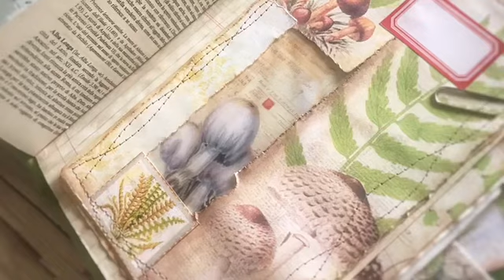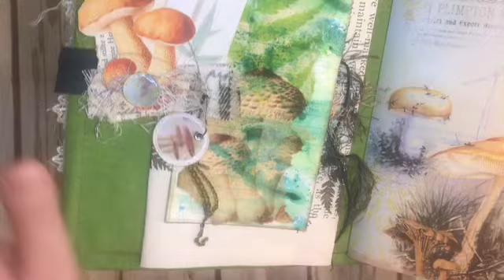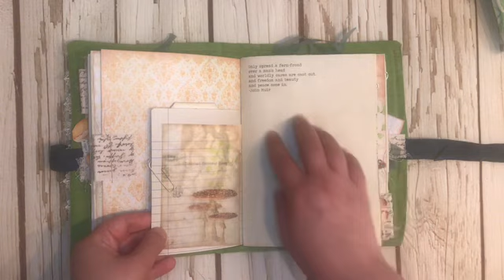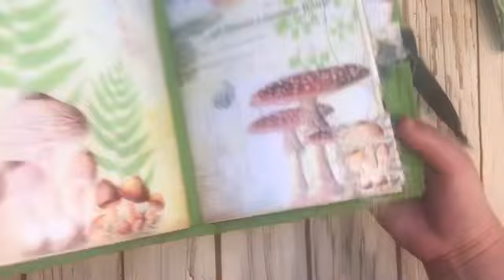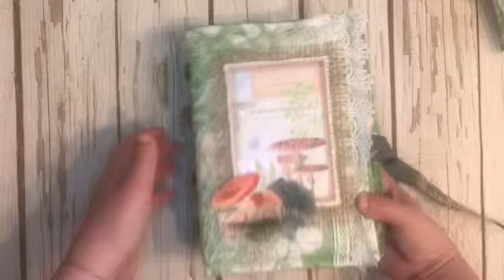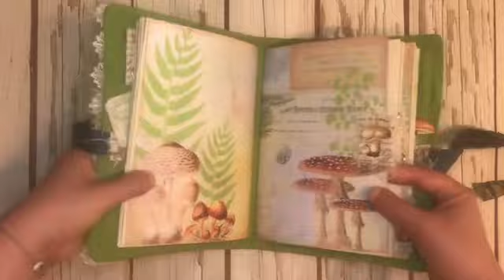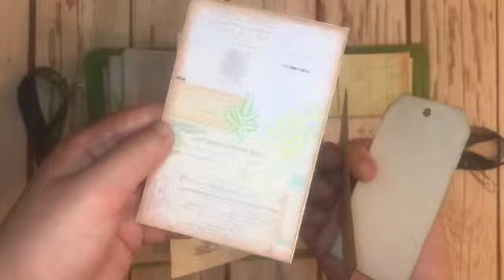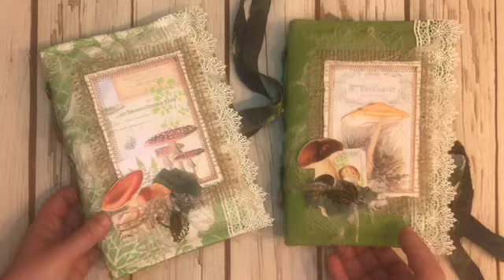Junk journals “mushrooms and ferns” flip through (SOLD thank you)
all items are sold but you can find others in

N.1 it’s sold, thank you Saundra 😊!
N.2 it’s sold thank you Sylvia 😊!

A presto😘